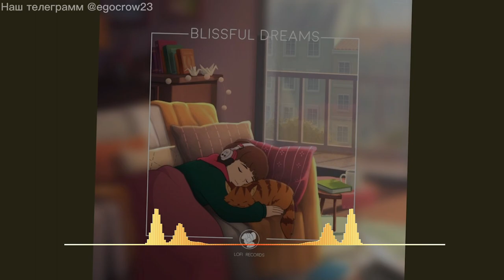Last Light · cxlt 1 hour / Music Lofi Publishing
Привет. Ты можешь мне написать, какую 1 часовую версию музыки ты бы предпочитал, я его сделаю)